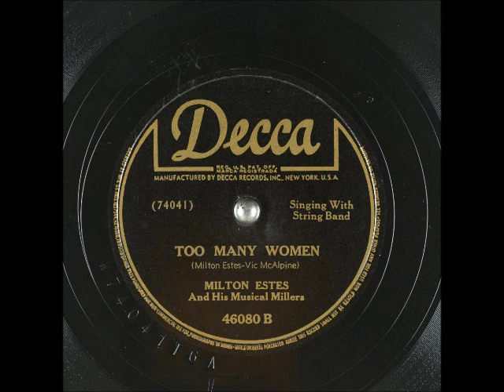Too Many Women ~ Milton Estes and His Musical Millers (1947)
Written by MiltonEstes and VicMcAlpin (credited as Vic McAlpine here), this was released on DeccaRecords in 1947 as the "B" side to "Whoa, Sailor." This is a cute ditty letting us guys know that we shouldn't fret over a woman because there are others out there! Enjoy this rare gem!